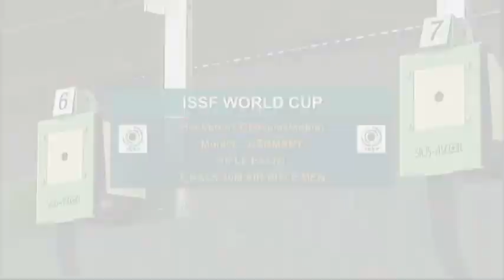10m Air Rifle Men Highlights - ISSF World Cup Series 2011, Rifle & Pistol Stage 6, Munich (GER)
3-minutes TV highlights - The Olympic Champ Abhinav Brindra, India's first ever Olympic Gold medallist, secured a pass to the 2012 Olympic Games in London at today's 10m Air Rifle Men final at the ISSF World Cup in Munich. China's 2004 Olympic Champ Zhu Qinan won the 10m Air Rifle Men event at the 2011 ISSF Rifle and Pistol World Cup held at the 1972 Olympic Shooting Range of Munich from the 17 through the 23rd of June. The reigning Olympic Champion, India's Abhinav Bindra, also finished in the spotlights. By making it to the final, the 28-year old shooting star secured an Olympic Quota Place, a qualification spot for the 2012 Olympic Games granted to India. The Silver medal went to the second Chinese shooter, Wang Tao, 28, coming from two World Cup bronze medals won in Sydney and Changwon. Slovakia's Josef Gonci, 37, a two-time "ISSF Shooter of the Year" in1998 and 1999 and one of the most experienced rifle shooters competing in the ISSF World Cup Series, secured the Bronze medal beating Bulgaria' Anton Rizov (who won a Quota Place) and Hungary's Peter Sidi, fifth today.